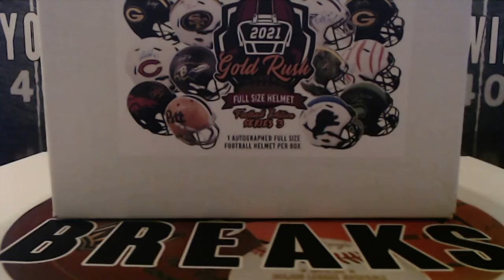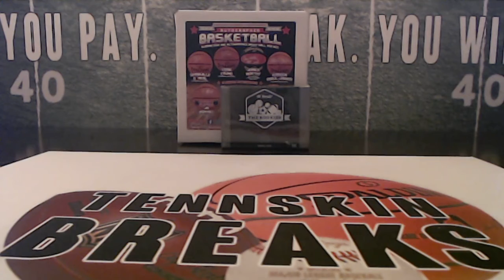11/29/21 - 2021 Gold Rush Series 3 Autographed Full Size Helmet 1 Box Break